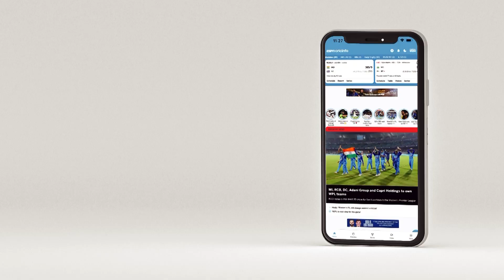சிஎஸ்கே vs கேகேஆர் ஆட்ட விமர்சனம்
சிஎஸ்கே - கேகேஆர் இடையிலான ஆட்டம் குறித்த தனது கருத்துகளை முன்வைக்கிறார் இந்திய கிரிக்கெட் வீரர் திருஷ் காமினி. மகளிர் உலகக் கோப்பைப் போட்டியில் சதமடித்த முதல் இந்திய வீரர் என்கிற சாதனையைப் படைத்தவர்.